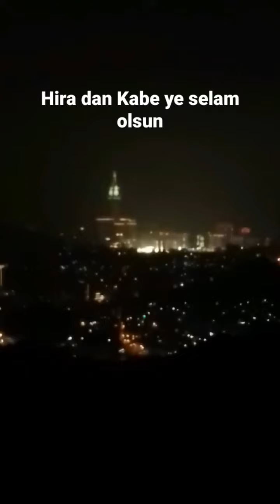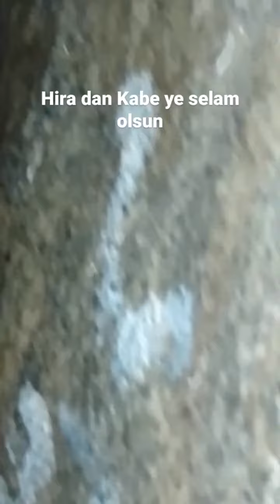hira dan Kabe ye selam